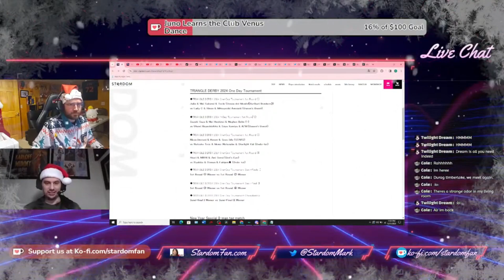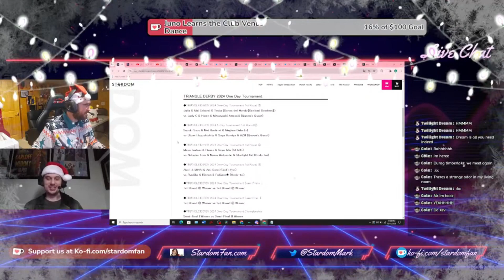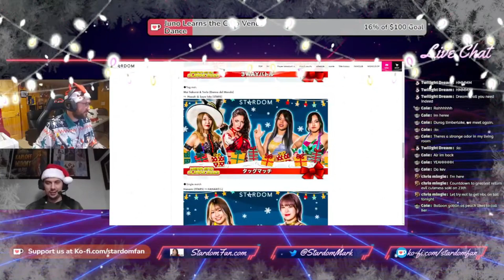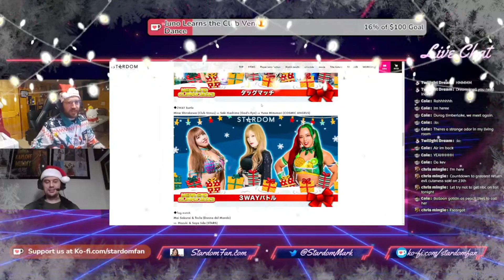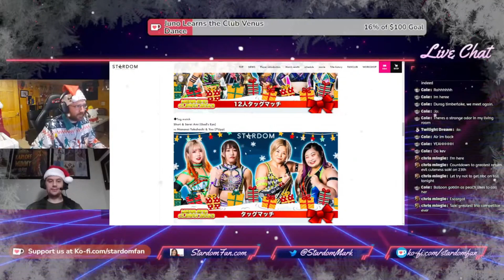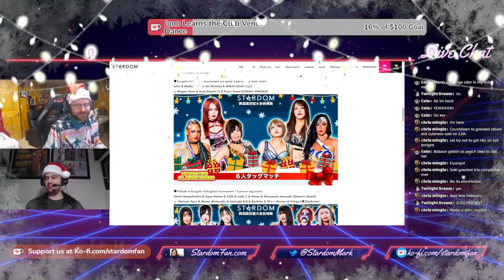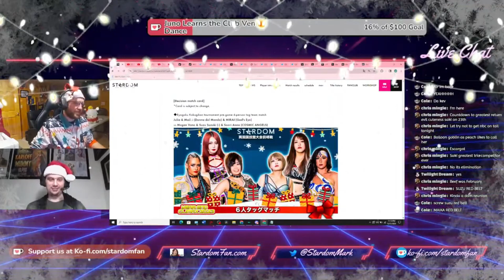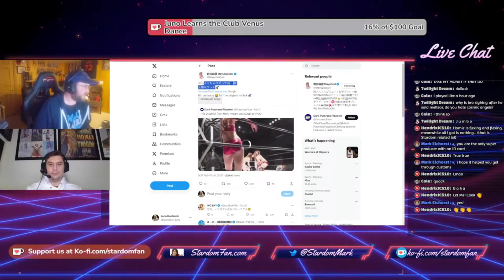Triangle Derby and The Christmas Show - Podcast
Merry Christmas friends! Today our heroes preview the new Triangle Derby. We preview the Christmas show and since by the time this show was ready to be uploaded Stardom-World blessed us with the show so I inserted just the results of the 12/24 show at the end. Thank you for another wonderful year! Follow everything we do and support us
for the best pound for pound wrestling in the world.
If you like what we do and want to help support us so we can keep bringing you more content,
Consider clicking the links below to support us :D
You can also check out our Discord to hang out and talk to all the other Stardom Nerds